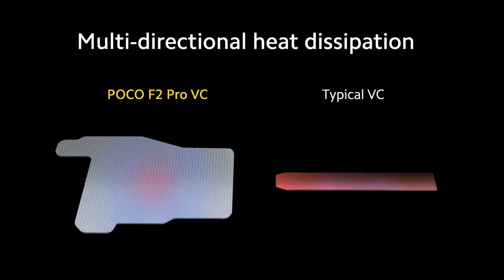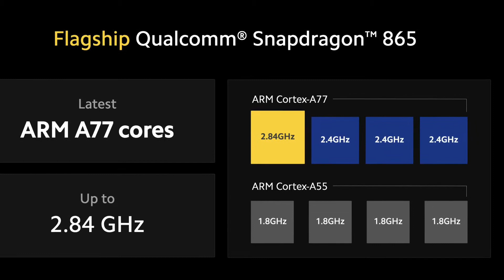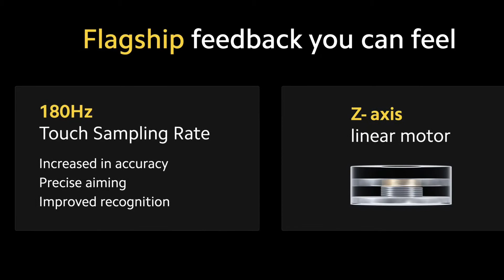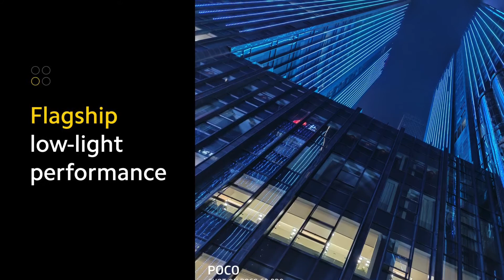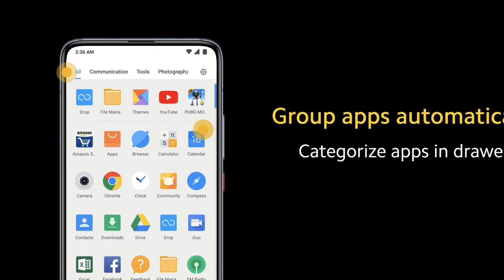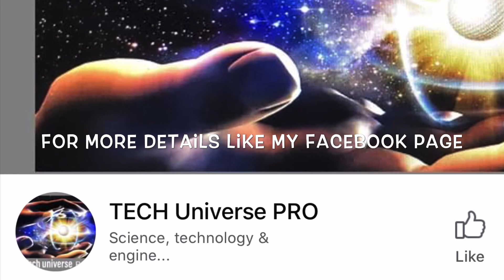Poco F2 Pro specifications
Poco F2 Pro and full specifications